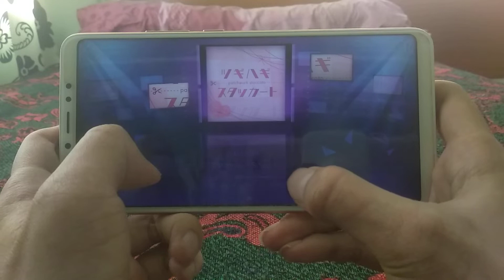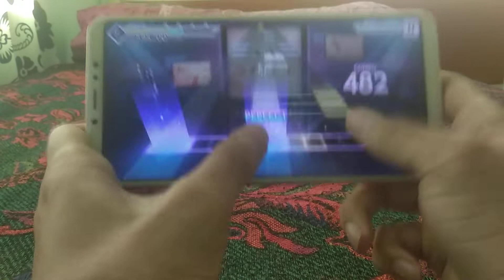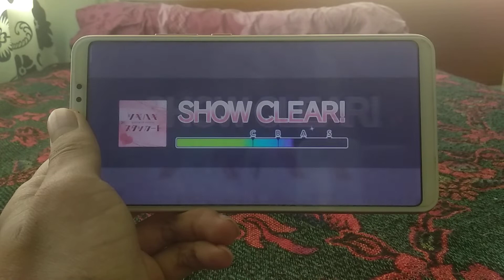[ENSekai] Patchwork Staccato (Master:Lv-27 FC)